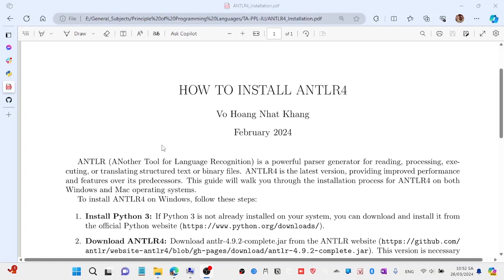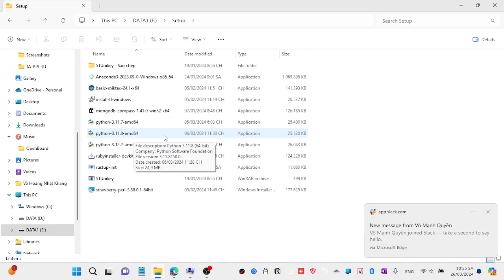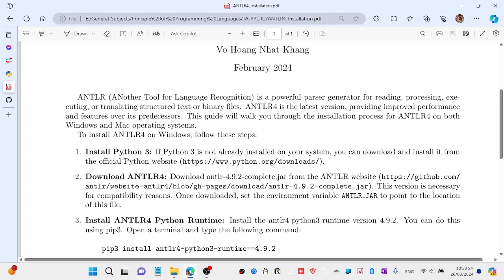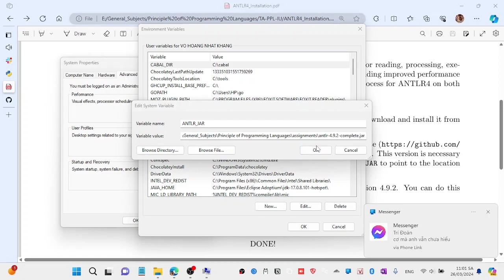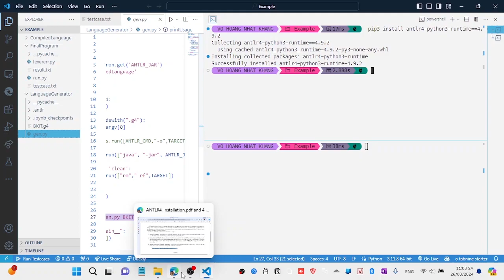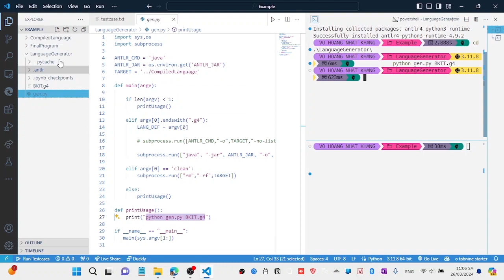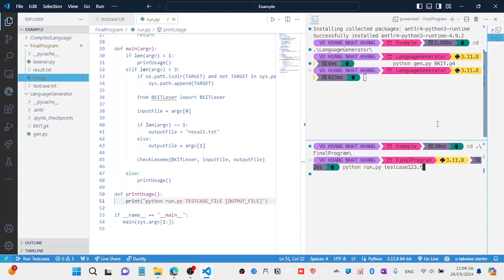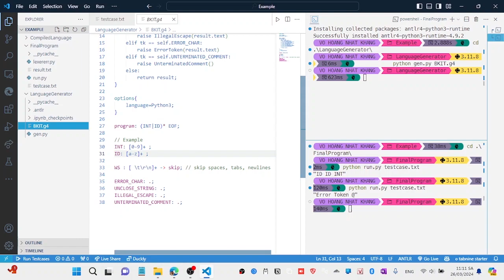[PPL] Lab 1 - ANTLR Python Example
Thank you Mr. Khang Vo for this video :-)